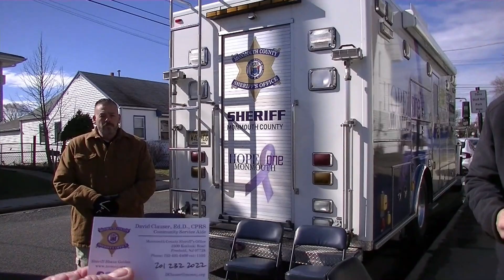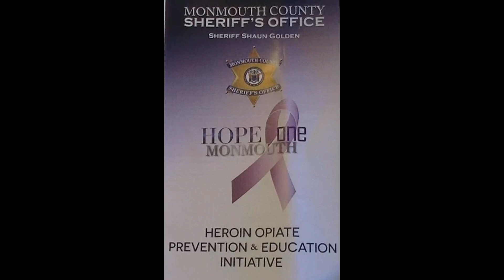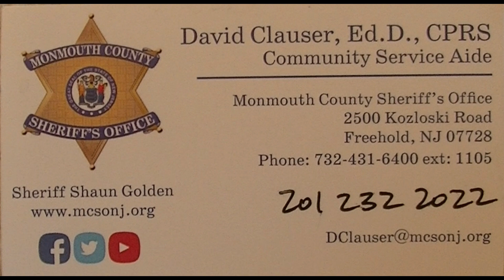Monmouth Co Sheriff's Drug Outreach Hope One Van 3/7/23